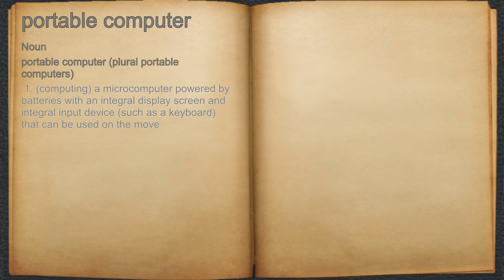What does portable computer mean?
A spoken definition of portable computer.

Intro Sound:
Typewriter - Tamskp